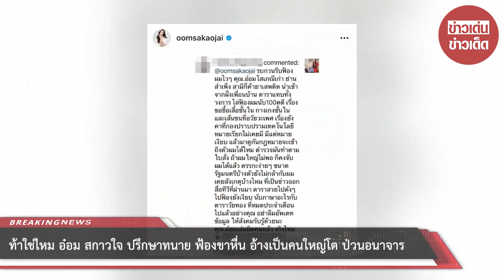ท้าใช่ไหม อ๋อม สกาวใจ ปรึกษาทนาย ฟ้องขาหื่น อ้างเป็นคนใหญ่โต ป่วนอนาจาร